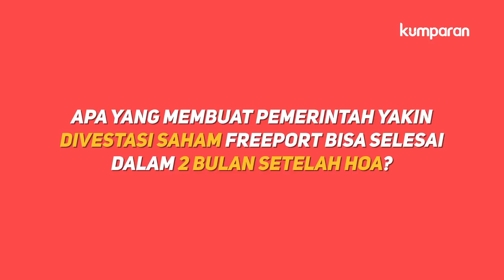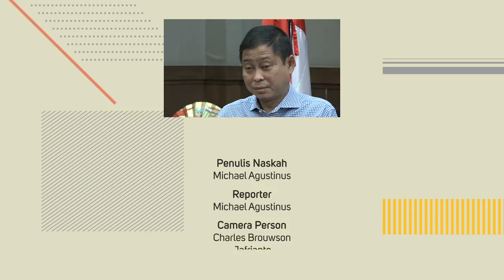Ignasius Jonan: Akuisisi Freeport Bukan Nasionalisasi | Bincang kumparan